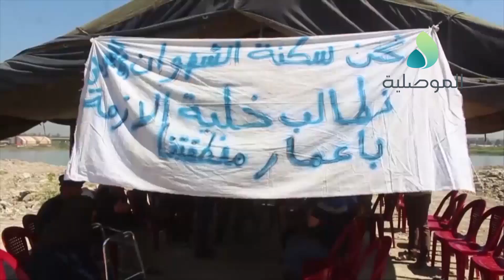سكان الشهوان بالموصل القديمة يتهمون العاكوب بتجريف منطقتهم وطمسها ويطالبون خلية الازمة باعمار دورهم